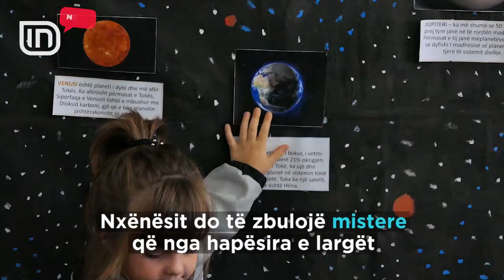Larg veseve. Nxënësit po marrin njohuri për edukimin përmes teknologjisë | IN TV Albania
Zhvillimet teknologjike po ndikojnë edhe tek mënyrat e reja të edukimit të nxënësve. Qendra Inovative Kualifikuese "EDU ACT Albania", që fëmijët dhe të rinjtë të qëndojnë larg veseve, po aplikon disa projekte mbi shkencën dhe teknologjinë. Aktiviteti i fundit ka përfshirë grupmoshën nga 6-18 vjeç, ku sipas drejtores ekzekutive Mirjeta Domi, do t'i shërbejnë të ardhmes së tyre.

Mirjeta Domi: Aktiviteti sot lidhet me programimin, ku fëmijët 6-18 vjeç fillojnë edukimin përmes teknologjisë dhe kryesisht me programimin.

Me zhvillimin e vazhdueshëm të Teknologjisë Informative, jeta ka ndryshuar në çdo fushë të jetës dhe këto aktivitete për pjesëmarrësit sjellin mundësi shumë të mira, tha dhe një prej mësueseve.

Mësuesja: Qëllimi është afrimi për të njohur universin. Këta iniciativa evropiane sjellin mundësi shumë të mira për t'i angazhuar dhe orientuar drejt kësaj fushe, që është jo shumë e cekur.

Falë teknologjisë, programeve kompjuterike dhe lëndëve mësimore nxënësit zbulojë mistere, që nga hapësira e largët e deri në thellësitë e oqeanit.